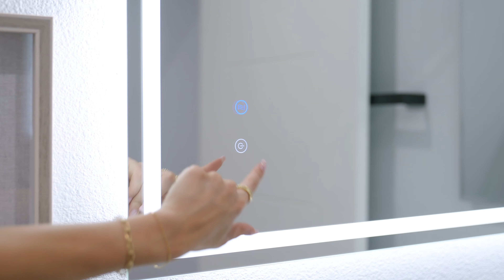MODERN NEW CONSTRUCTION!!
COME TAKE A LOOK AT THIS AMAZING NEW CONSTRUCTION AND LET US KNOW WHAT YOOUR FAVORITE ROOM IS!